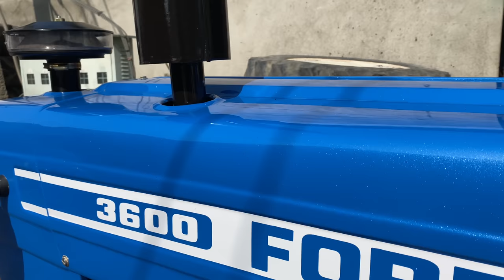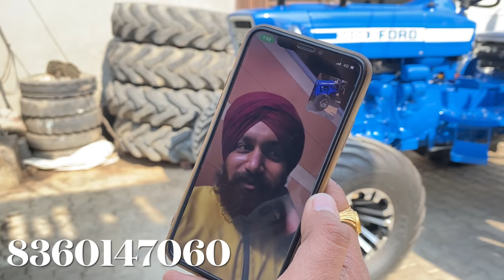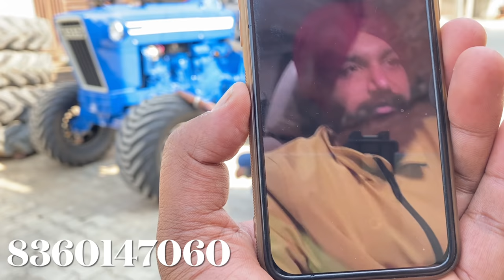Restoration Ford 3600 Tractor | 40 Years old Ford Restore and Rebuild | Tractor Modification | Vlog